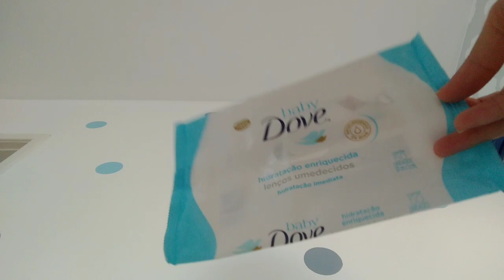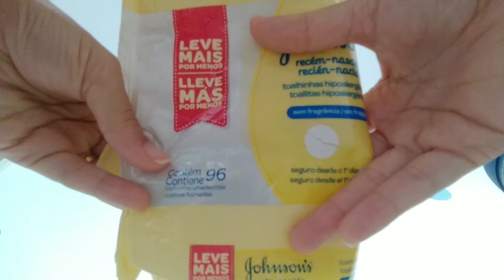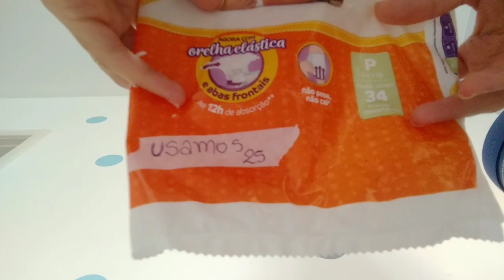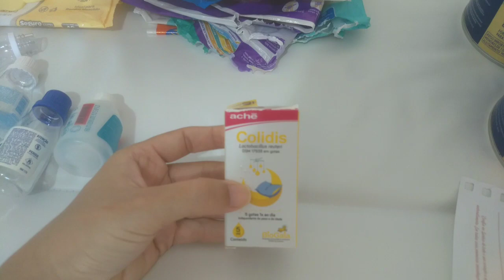ACABADOS DO PRIMEIRO MÊS DO BEBE- ENXOVAL-ESTOQUE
Oi meninas. Meu bebe nasceu no dia 18 de outubro e desde então estou me doando sem limites. É um momento muito especial e de muito aprendizado.
Esses são os acabados do primeiro. Espero que gostem.